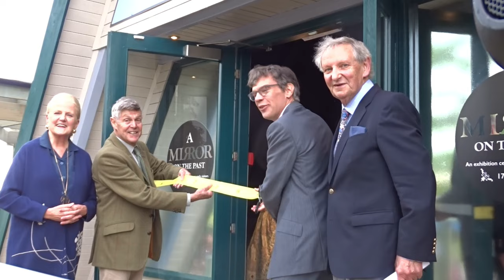A Mirror On The Past - Opening (Heights of Abraham 13th May 2022)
On Friday 13th May, at 7.00pm, Matthew Parris and Julian Glover joined Heights of Abraham owners Andrew and Vanessa Pugh to officially open the new Masson Pavilion Exhibition A Mirror on the Past. They were joined by key supporters of the ​award-winning attraction for a private party. The Exhibition opened to the public the following morning. Admission to the new exhibition is included in the cable car ticket price.

The Heights of Abraham is open daily until 6th November 2022.
(Hi res pictures available on the web page)